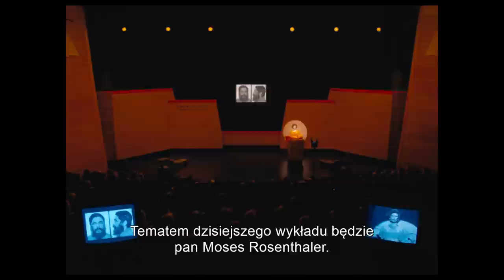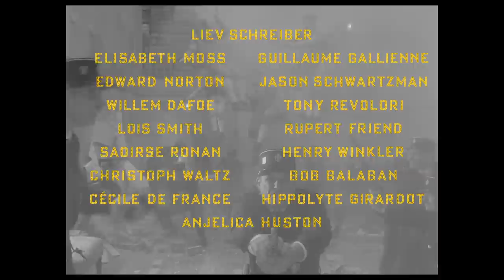Kurier Francuski z Liberty, Kansas Evening Sun - zwiastun #1 [napisy]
Nominowany do Oscara® wizjoner kina, Wes Anderson, w filmie KURIER FRANCUSKI przenosi na ekran zbiór opowiadań publikowanych w amerykańskim magazynie ukazującym się w fikcyjnym dwudziestowiecznym mieście we Francji.

Po śmierci Arthura Howitzera Juniora, pochodzącego z Kansas, cenionego redaktora popularnego amerykańskiego magazynu „Kurier Francuski”, z siedzibą w Ennui-sur-Blasé we Francji, zespół redakcyjny zbiera się w celu napisania nekrologu. Wspomnienia o Howitzerze składają się na cztery opowieści: „Reporter na rowerze” opisujący podejrzane dzielnice miasta; „Konkretne arcydzieło” o niepoczytalnym malarzu, jego strażniczce i muzie oraz pazernych marszandach; „Poprawki do manifestu” dokumentujące miłość i śmierć na barykadach podczas buntu studenckiego; oraz „Prywatna jadalnia komisarza” - pełna napięcia historia o narkotykach, porwaniach i wyrafinowanej kuchni.

Kurier Francuski z Liberty, Kansas Evening Sun w kinach od 19 listopada.